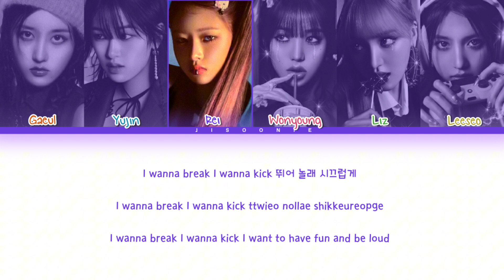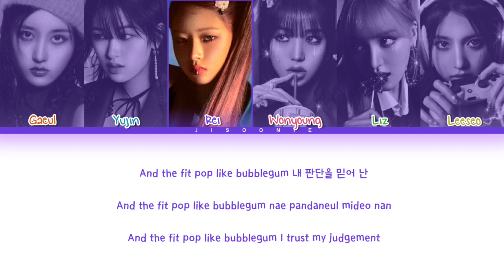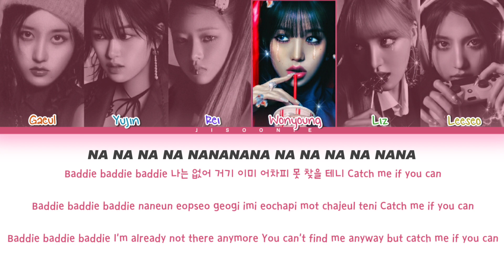IVE Baddie Lyrics (Color Coded Lyrics)